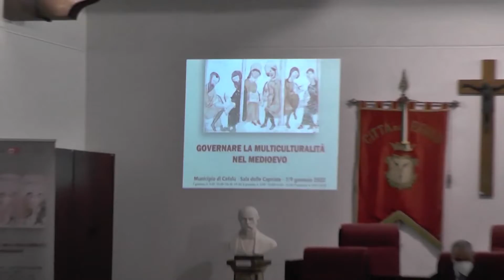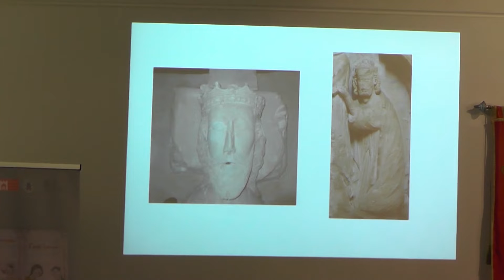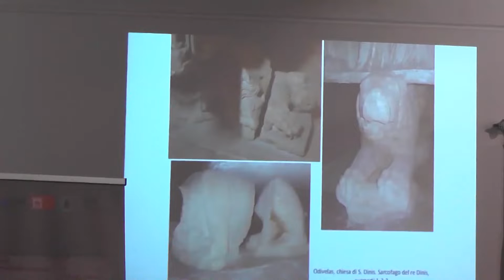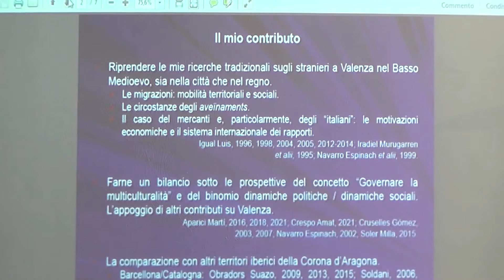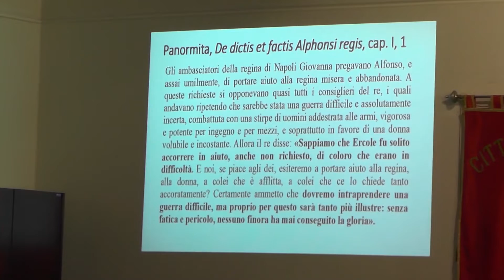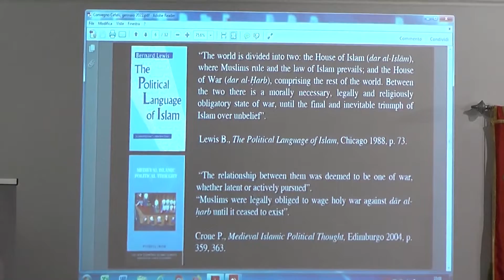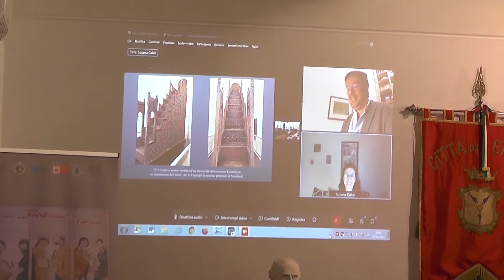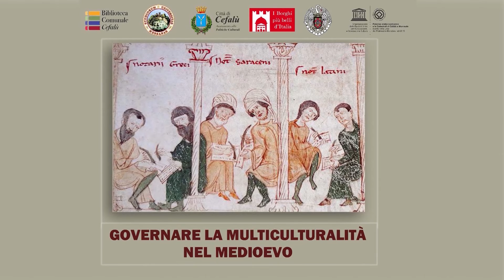7-9 Gennaio 2022 Cefalù Convengo Internazionale organizzato dal Centro Studi Ruggero II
7-9 Gennaio 2022 Cefalù Convengo Internazionale organizzato  dal Centro Studi Ruggero II